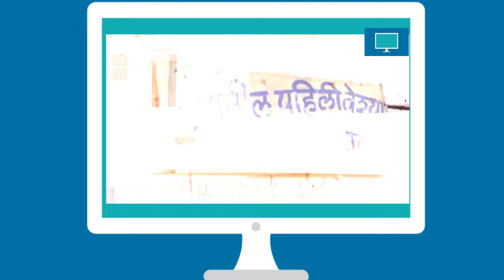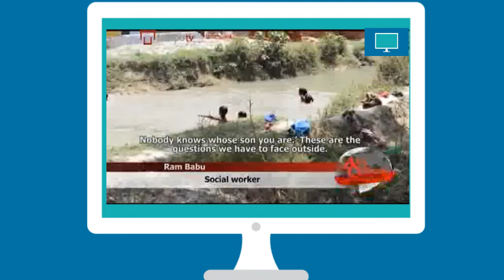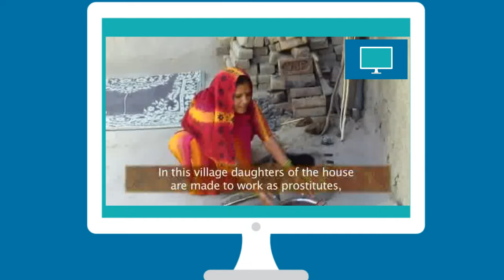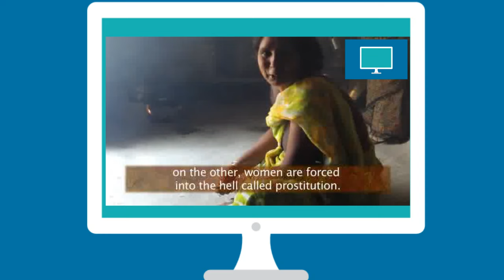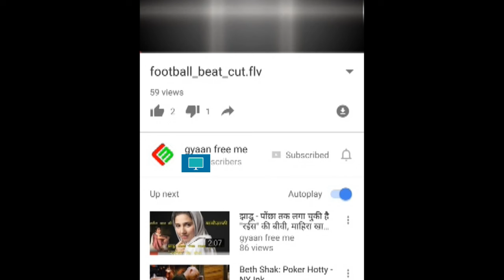उत्तर प्रदेश के इस गाँव में हर बहन बेटि से परंपरा के नाम पर जबर्दस्ती कराया जाता है देह व्यापार।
story,
उत्तर प्रदेश के नतपुरवा गाव में हर लड़की बहन बेटी करती है वेस्यावृति, इस गाव की परंपरा है, इस गाव की बहुए इस काम से कोशो दूर रहती है, इस गाव का मुख्या व्यापार ही नाच गाना कर लोगो का मनोरंजन कर पैसा कामना है, अर्थात ये लोग अपनी बेहेन बेटियो को यौनकर्मी बना देते है, इस गाव की हर लड़की देह व्यापर करती है, और हर रोज़ हर समय अपना देह किसी न किसी को देती है, इस गाव की लड़किया औरते एक दिन में काम से काम १०  से १५ आदमियो से सम्बन्ध बनाती है, इस गाव को स्पेशल सेक्स टाउन के नाम से जाना जाता है,
related words
sex in uttar pradesh, indian prostitution village, indias most redlight area, indias top redlight area, call girl, indian aunty sexy talk, mallu bhabhi, sexy aunty, sexy bhabhi, sex ,sex with call girl,